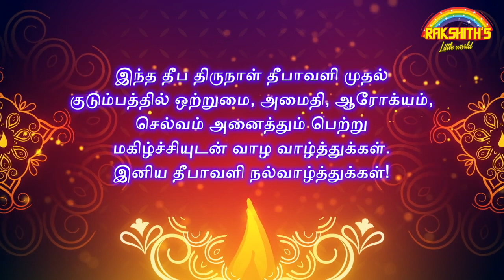Diwali Wishes | Happy Deepavali Whatsapp Status 2024 | Diwali Wishes tamil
Diwali Status 2024 | Happy Diwali WhatsApp Status | Diwali Special Status |
Diwali Best Wishes Quotes Status and Images 2024 | Happy Diwali 2024 | Whatsapp Status | Deepavali

happy diwali
happy diwali song
diwali
diwali song
diwali songs
happy diwali 2024 status
happy diwali status song
happy diwali
diwali status
diwali special
new diwali song
aayi diwali
happy diwali songs
happy diwali whatsappstatus
happy diwali status
happy diwali lyrics